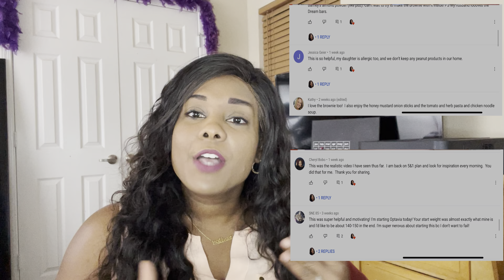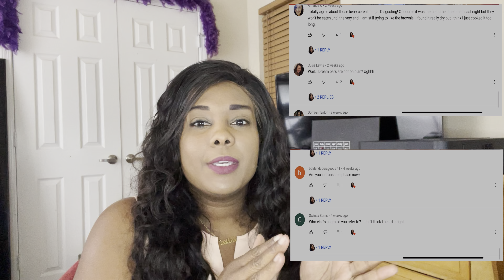3 TIPS TO STAY FOCUSED WHILE ON OPTAVIA PLAN AND DURING YOUR WEIGHTLOSS JOURNEY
Today I share 3 tips that I feel have helped me stay focused while on optavia 5 and 1 plan. Sometimes when we start a weight loss journey  we can lose focused as we get deeper into it. These tips have helped me stay on plan throughout my journey when I lost my motivation or forgot my why. Let me know what are 3 things that help you redefine your why and help you stay focused.

Note: Average weight loss on the Optimal Weight 5 & 1 Plan® is 12 pounds. Clients are in weight loss, on average, for 12 weeks.

Find all the charts and lists to create your lean and green here!

🆓FREE CHART SHORTCUT LIST FOR OPTAVIA LEAN AND GREEN!

weight scale I use

Food scale I use:

Water Bottle I use:

Door Storage for Optavia fuelings